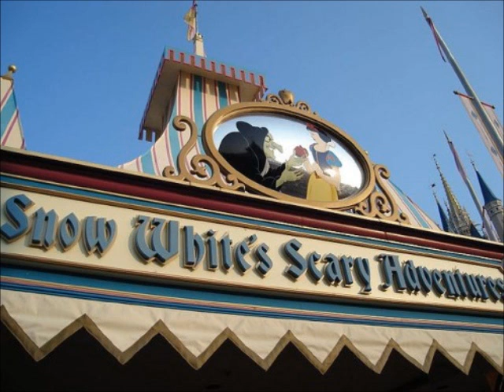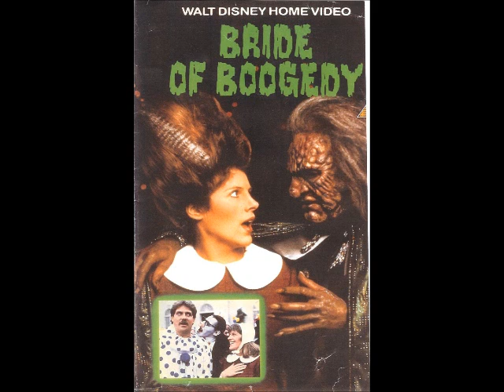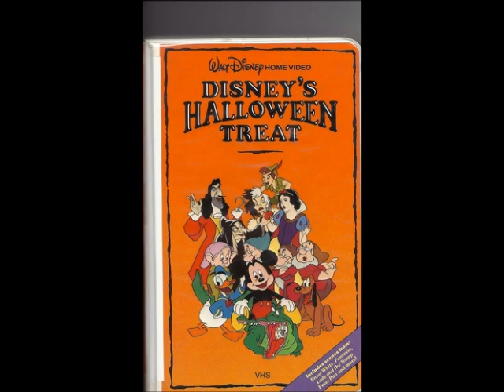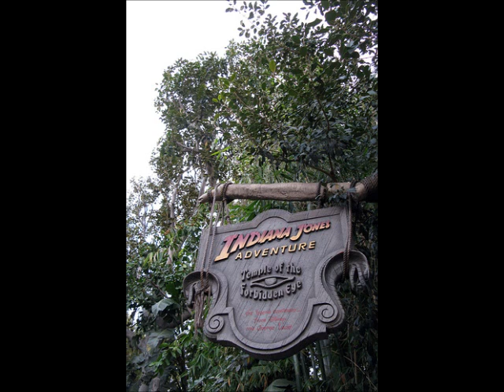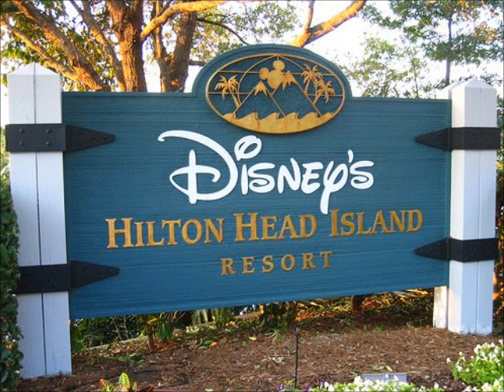Dr. Scott Johnson 5/17/09 - (6/8) Disney Exposed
Disney is straight out of the pits of Hell—promoting horoscopes, lewdness, sensual dirty dancing, Rock 'N' Roll, mini-skirts, immodest fashion shows, half-dressed girls, rebellion, disobedience to parents, New Age, pedophilia, feminism, liberalism, Godlessness, a false gospel, heathendom, nightclub life, Rap House music, nudity, lasciviousness, ingratitude, sinful pride, worldliness, arrogance, selfishness, sexual perversion, self-righteousness, self-centeredness, witchcraft, demonism, evolution, imprudence, premarital sex (fornication), lewdness, homosexuality, dirty-mindedness, and nearly every other form of evil imaginable. Walt Disney himself was a 33rd degree Freemason. Since 1991, gay men and lesbians from around the world have converged in and around Walt Disney World in Orlando, Florida for an entire weekend of exciting events centered around area theme parks and attractions. Gay Day Orlando attendance has grown considerably, attracting more than 100,000 gay men, lesbians & bisexuals. With the cheerful strains of classic Disney music playing in the background, mainstream families with little children are subjected to seeing throngs of homosexuals wearing red T-shirts that proclaim: "A day of magic ... a night of pleasure." Throughout the day within Disney's Magic Kingdom, they can be seen fondling each other, groping each other, engaged in open-mouth kissing, group urination in public restrooms -- and worse. Within 15 minutes of the opening scene, viewers of Walt Disney's movie interpretation of C.S. Lewis' NARNIA, are face to face with Pan, the pagan fertility/sex god which Wiccan witches worship and adore worldwide.

(click on link - scroll down on DivShare page - hit download button)